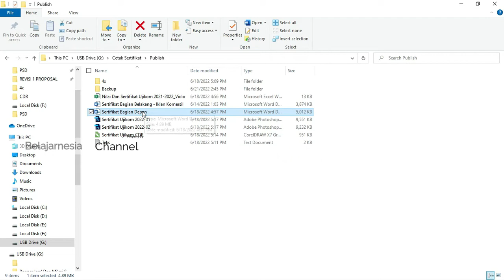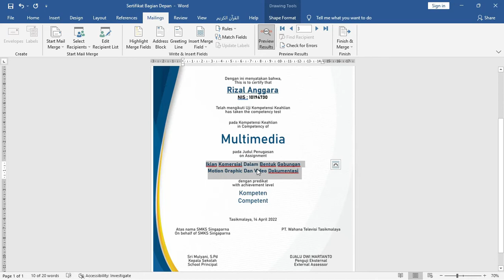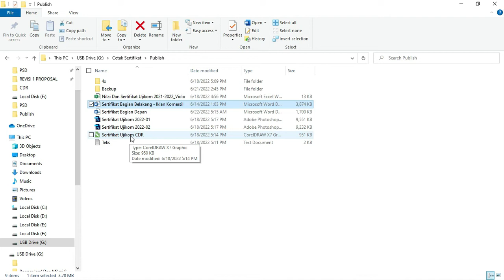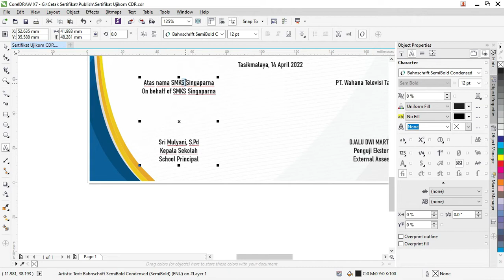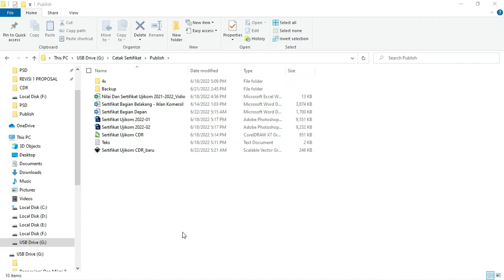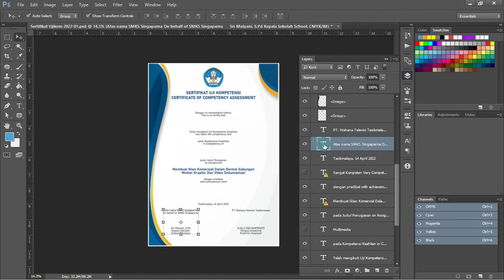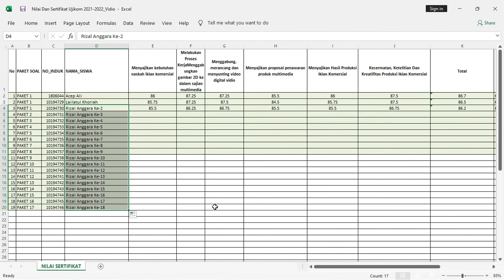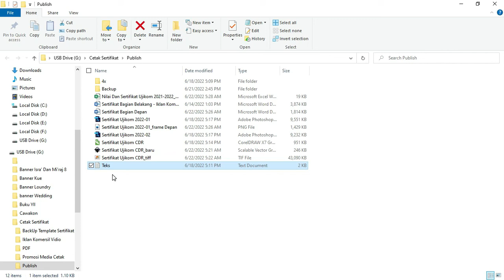Download Contoh Sertifikat Uji Kompetensi Word, Photoshop Dan Coreldraw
assalamualaikum warahmatullah wabarakatuh kali ini kita akan membahas download contoh sertifikat uji kompetensi word terbaru gratis

Beberapa waktu ke belakang admin sedikit ada kesibukan tentang bagaimana cara membuat sertifikat uji kompetensi.

Dalam hal ini kita sudah mencoba melihat panduan dari Kemendikbud ristek tahun 2022 dan juga telah berdiskusi dengan beberapa elemen sekolah di dalam aturan pembuatan contoh sertifikat ujikom terbaru tahun 2002 gratis ini.

Di sini kita tidak dalam rangka mencontohkan atau mempublikasikan aturan yang Anda harus lakukan di dalam melakukan atau pembuatan sertifikat ujikom ini...

 tetapi kita hanya membagikan frame yang kita buat yang disesuaikan dengan layout dari aturan pembuatan sertifikat ujikom.

Jadi nanti teman-teman ketika pembuatannya silakan diskusikan kembali dengan beberapa elemen baik di sekolah ataupun di lembaga.

Disesuaikan dengan kebutuhan dan juga aturan yang berlaku di setiap instansi atau lembaga masing-masing dalam hal ini kita hanya mencontohkan secara umum dan apa yang kita pahami saja.

contoh sertifikat ujikom 2022 nanti tampilannya ada bagian depan belakang bagian depan untuk informasi seputar data dan hasil kompetensi

Sedangkan untuk bagian belakang adalah untuk bagian Deskripsi Maaf maksud saya bagian nilai atau rincian dari hasil kompetensi

perlu diketahui teman-teman bahwa apa yang kita bagikan nanti ini adalah gratis untuk filenya ada 3 file yaitu adalah seperti ini dan juga ada PSD dan juga ada CDR

semuanya di kita akan bagikan dan ini gratis sebelumnya disklaimer dulu kita tidak sedang membagikan sertifikat secara total untuk SMK atau lembaga pendidikan

tapi kita sedang membagikan untuk PM sertifikatnya ya Jadi untuk aturan dan juga isinya saya kembalikan kepada pengguna atau pemakai manfaat dari peran ini

hanya saja yang saya contohkan di sini kali ini adalah sertifikat uji kompetensi untuk SMK kita review dulu

disini teman-teman ada tiga ekstensi pertama ada bagian ya kita dibuat ini bagian depannya teman-teman Tentu saya sudah dibuatkan menjadi mailing ya

Oke kita nanti mainnya juga akan disediakan untuk Microsoft excel-nya teman-teman kalau dilihat di sini ada bagian mailing

teman-teman nanti dikopikan dan saya akan berikan juga ini ya kan diberikan juga excel-nya nah seperti ini nanti sertifikat kompetensi nya ini